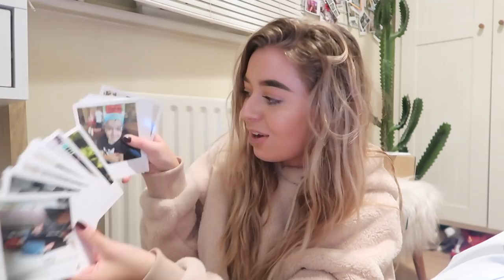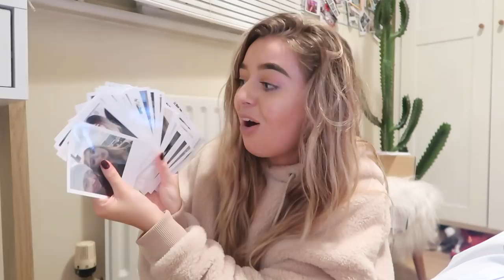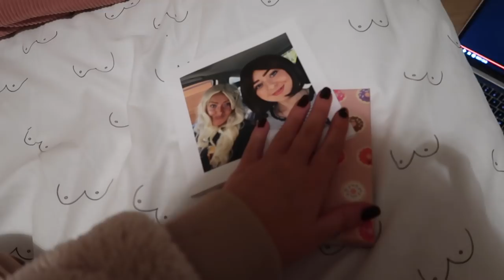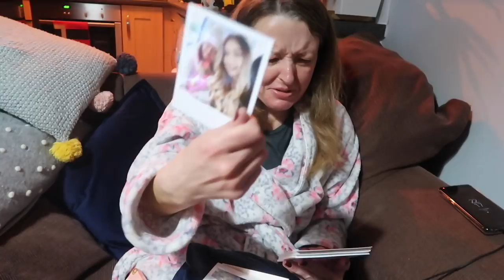SURPRISING MY MUM AND PUTTING UP OUR CHRISTMAS TREE!!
ANASTASIA30

Anastasia Kingsnorth
C/O M&C Saatchi Social
36 Golden Square
Londonju
W1F 9EE

xoxo,
Anastasia